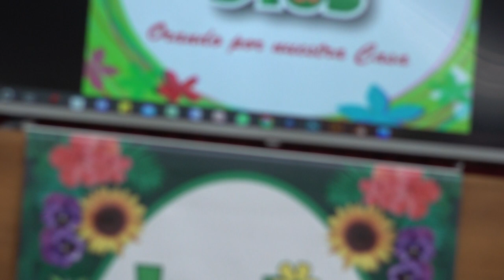CUMPLEAÑOS TRINIDAD ARENAS 1